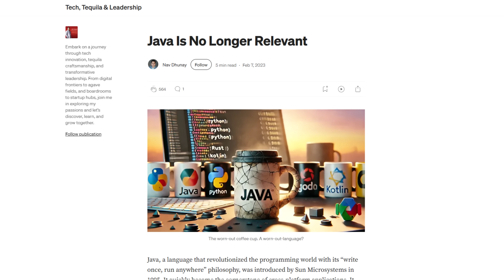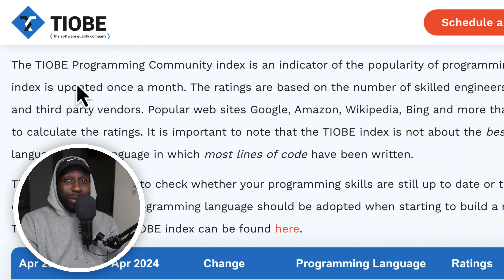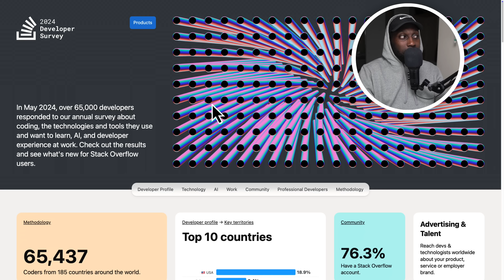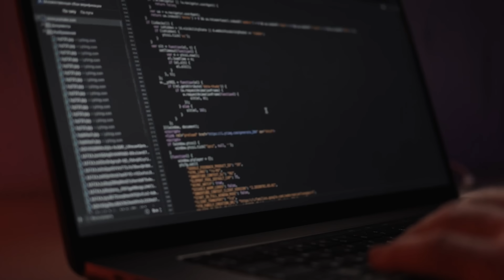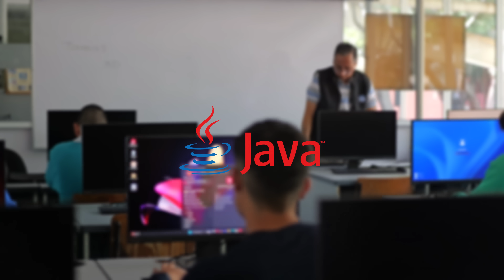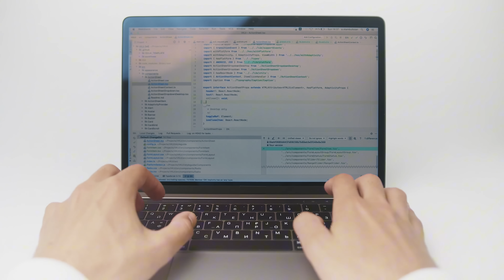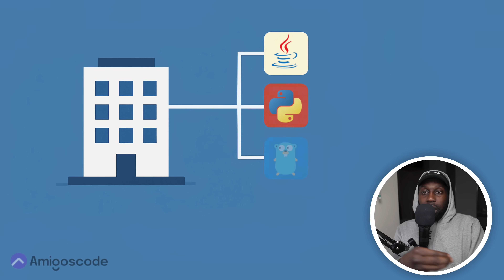java is finally dead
Every single year, the same old debate comes up: Java is dead. Yet somehow, Java continues to power massive systems at Google, Netflix, AWS, and countless Fortune 500 companies.

In this video, I break down:
- Why people claim Java is outdated and too verbose
- The actual popularity of Java according to the latest indexes and surveys
- Whether you should learn Java as your first programming language
- How Java compares to Python, Go, Kotlin, and other modern languages
- My perspective as an engineer who’s seen Java thrive in real-world production systems

Want to learn Java for free?

💡 Key takeaway: A programming language is just a tool. Don’t get stuck in tribal debates—learn to pick the right language for the right job.

Do you think Java is dying? Is it still worth learning in 2025?